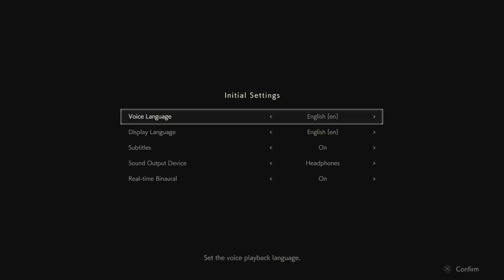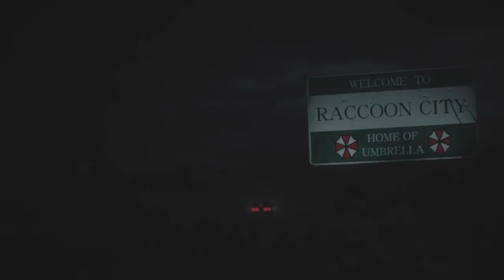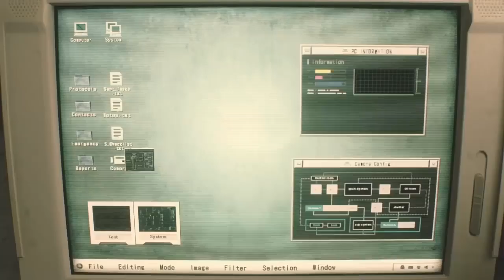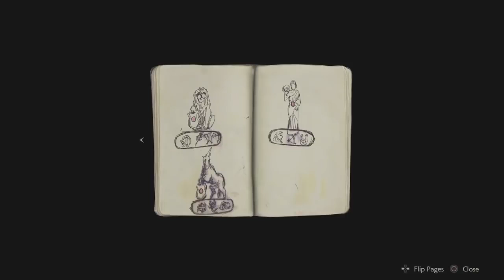Resident Evil 2 Remake Full Gameplay Walkthrough Part 1 PS4 PRO